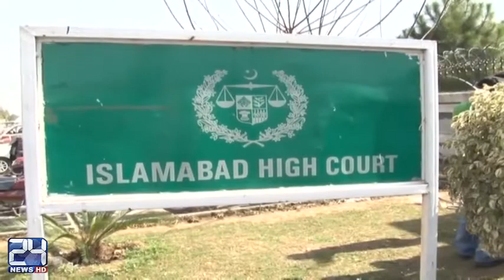LHC orders; FIA to probe blasphemous contents on social media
24 News HD is one of the leading news channels of Pakistan bringing you the latest current affairs from Pakistan and around the world.